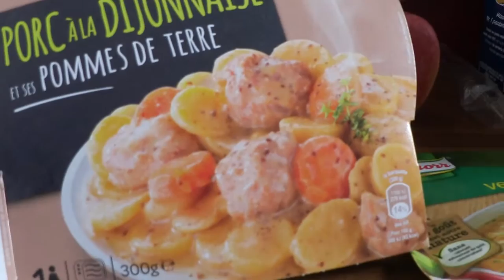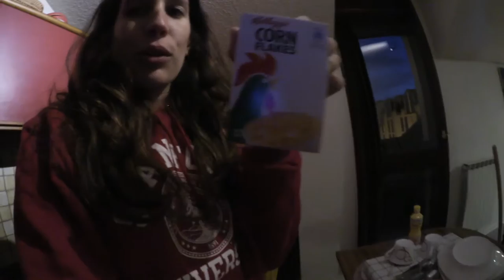Vlog - Annecy e il cibo francese - 20 Settembre 2016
Vacanza della laurea prima della laurea...sì capita solo a noi!
Visitiamo Annecy e...cerchiamo disperatamente cibo decente!